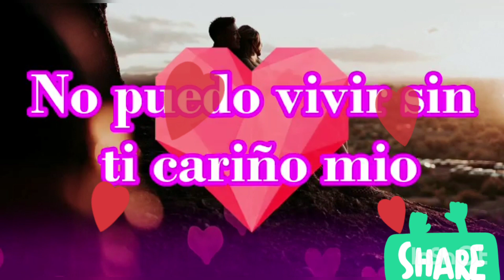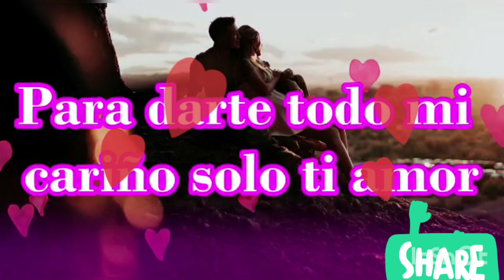Tu eres mi vidad entera amor mio videos para mi novia